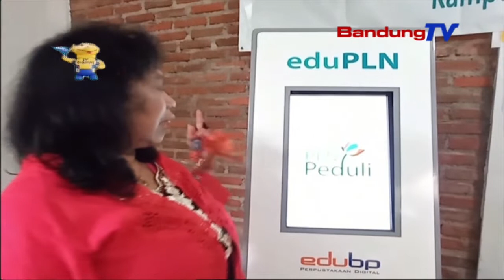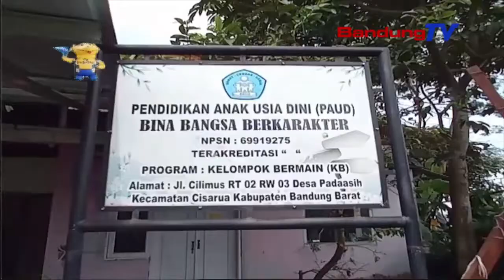Ngahibaran Bangsa Ku Atikan, PLN Masrahkeun Bantuan Ka Sakolaan Gratis | TP | BANDUNGTV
TP | BANDUNGTV | ELBY NOPITRI | Dina Raraga Ngalegaan Akses Dunya Atikan, Ngaronjatkeun Kualitas Jeung Karaharjaan Barudak Di Jawa Barat, PLN UID Jabar Masrahkeun Bantuan Sarana Komputer Ka Sakolaan Gratis Pusat Kegiatan Belajar Mengajar, PKBM Bina Bangsa Berkarakter. Eta Hal Teh Mangrupa Komitmen PLN Enggoning Ngahontal Tujuan Pangwangunan Berkelanjutan Nomer Opat, Nyaeta “Pendidikan Berkualitas”.